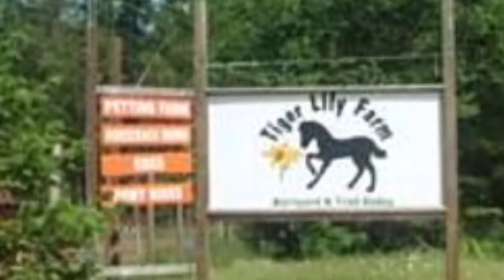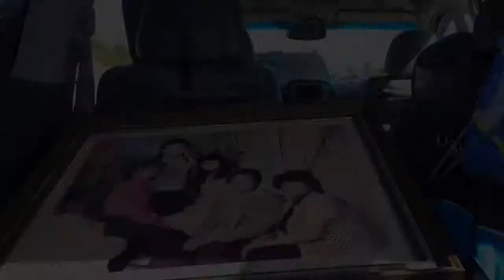Sison's Nanaimo Adventure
Featuring The Bakers